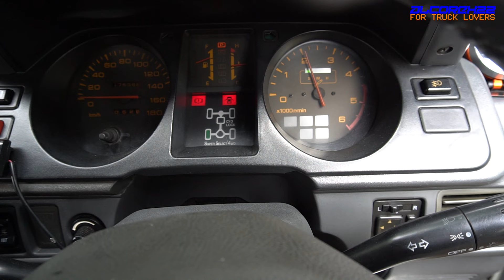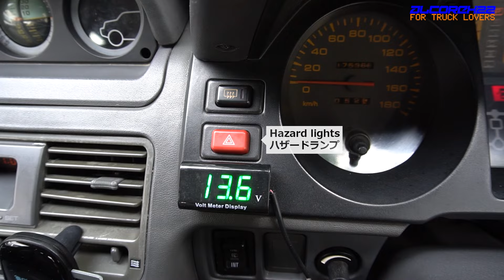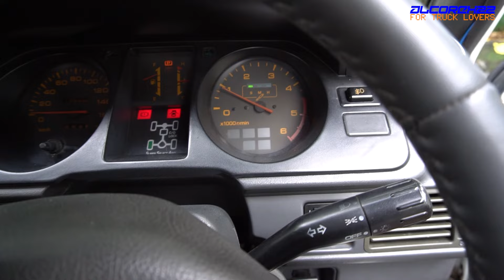1992 Mitsubishi Pajero SWB V24 Startup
H4年式の三菱パジェロSWB(V24型)の起動映像です
Uses 4D56 engine, google it for specs